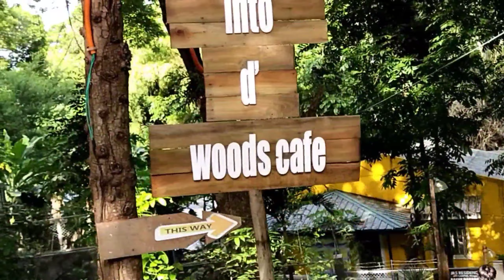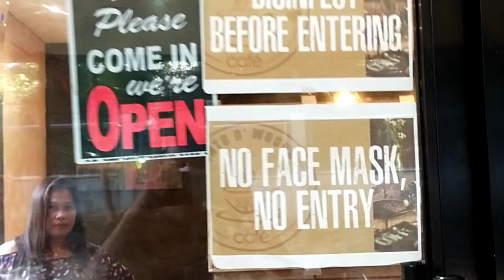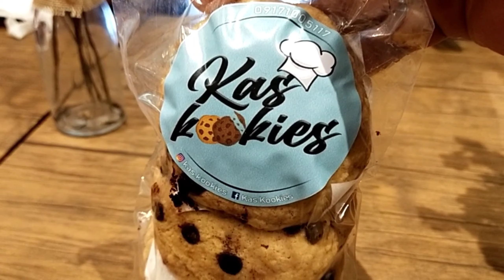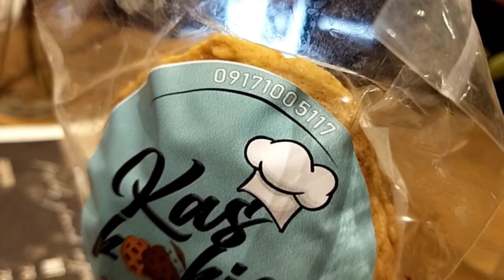INTO D' WOODS CAFE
Into d' Woods  Cafe, Miagao, Philippines
Serves Foods, Coffee and drinks